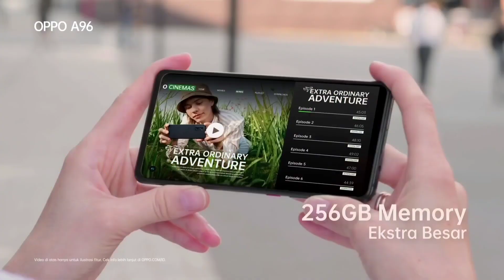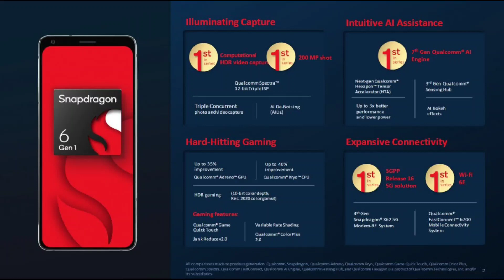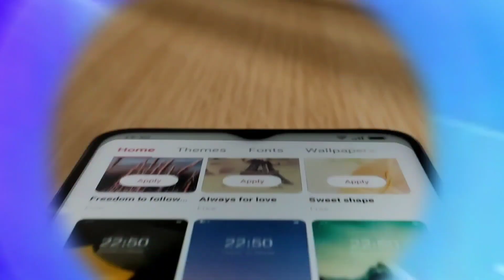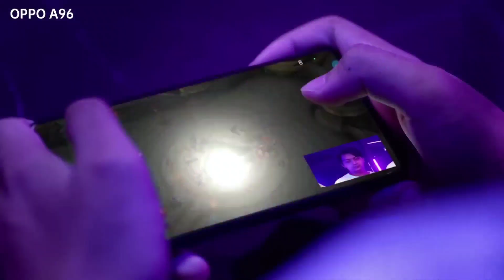OPPO F22 Pro 5G Launching Soon In India - Amoled 120Hz, SD 6 GEN 1, 64MP, Price & More...?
Hello Guys,

Welcome to Tech Surie.

About Video -
In this video I have talked about OPPO F22 Pro 5G. All the specifications I have included in this video are based on the leaks and rumors who can change in future.Thanks for watching my video I hope you will like this video.

***Social Media Mein Humse Judna Na Bhule***

--- Search Queries ---
OPPO F22 Pro 5G unboxing hindi